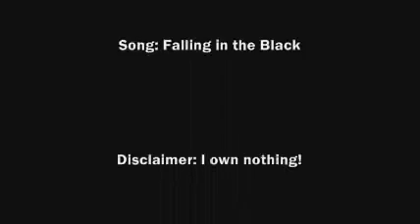A Matter of Family Falling Inside in the Black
Re-uploading this now that they actually allow Skillet songs.  I'll be uploading all the others that I had to take down too.  "Iris" is getting a remake, so it won't have show audio.